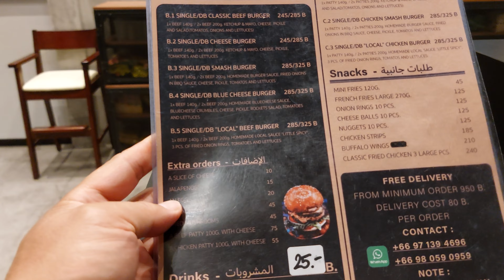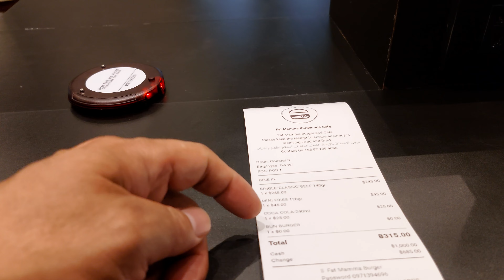Fat Mamma Burger, Patong, Phuket, Thailand